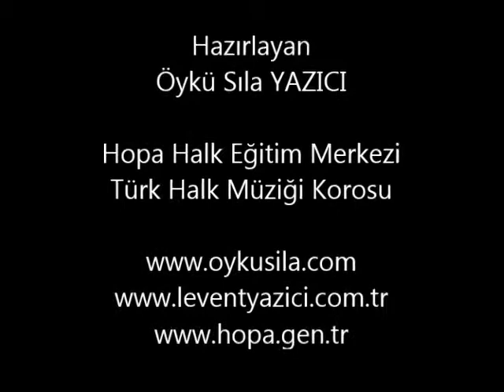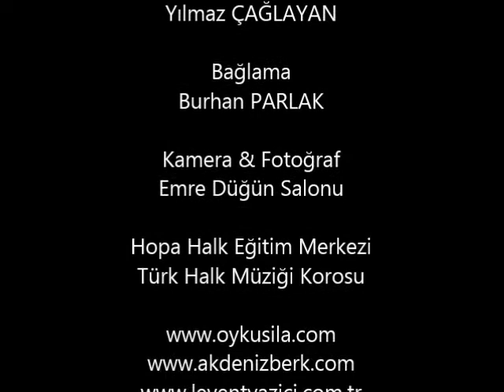Hopa Halk Eğitim Merkezi (Mehmet UÇAR) Uzunhava